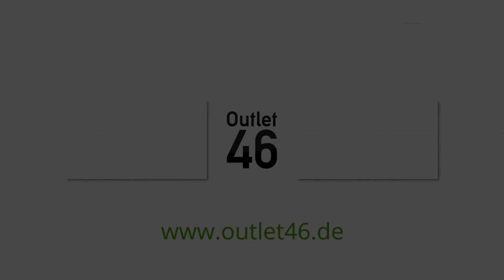Reebok Classic Running Sneaker Günstig bestellen auf Outlet46